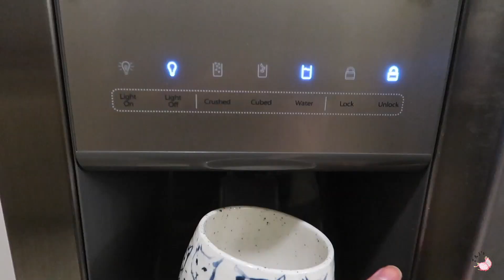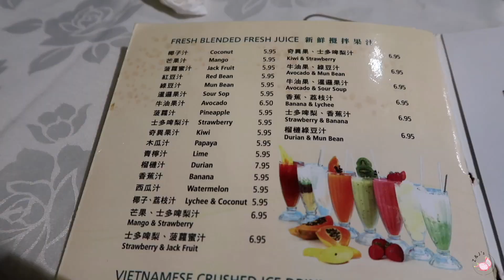作死挑战一周不喝饮料和奶茶💔原来皮肤真的会变好！| One week drinking water challenge reduced my acnes!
谢谢你点开了这个看起来就很无聊的视频～但是！！！看到最后真的会发现Zoella的痘痘在这个礼拜消失得超快，（自我感觉）气色也好看点了～虽然还是一如既往的熬夜，不过多喝水真的很有用，如果戒不了熬夜就多喝水吧！

你在视频中看到&可能感兴趣的东西：

🦄️保温杯（一直很爱用，保温效果在零下也不受影响，以前去沙漠过夜一整晚零下，第二天起来杯子里还是热水！or 这个更少女！这种新款的应该不会挨到鼻子

猫咪马克杯 ANTHROPOLOGIE真的有好多好看的杯子！好看的杯子会短时间让我有喝水的动力！

纽约的星巴克杯子是我们以前去纽约朋友送的～每次用都会想起她❤️

🦄️第一天去上学的Zoella：
穿的➫ Mango格子上衣（已下架）

白色高领内搭（xs）

大衣（这家店的大衣质量真滴不错！sorry刚过完双十一才告诉大家） or 复制￥DHctbQBeZzZ￥ ，打开手机淘宝

🦄️第二天去上学的Zoella：
穿的➫ 黄色卫衣

妆容➫粉底液 # Gobi

口红 # Dolce Vita

🦄️看电影的Zoella：
穿的➫ 波点连衣裙

妆容➫粉底液 # Gobi

口红 # Covert Affair

➫吃的烧烤 锦州烧烤   668 Silver Star Blvd, Scarborough, ON M1V 5N1

🦄早起上学要死不活的Zoella：
穿的➫ 粉色卫衣 或者复制这条信息，￥VwRNbQBlxxd￥ ，打开手机淘宝

牛仔外套 或者复制这条信息，￥VOUUbQBml9n￥ ，打开手机淘宝

妆容➫阿玛尼气垫# 3（遮瑕效果很弱，主要是提亮肤色，干皮混干友好～壳子好看！

➫吃的咖喱蟹  Saigon Star Restaurant   330 Hwy 7, Richmond Hill, ON L4B 1S1

🦄️片尾喝的奶茶：我们的最近最爱奶茶店在4750 Yonge St food court中间叫 一茶，他们家的蛋糕奶茶真滴是蛋糕味的cream，光是想想口水都滴到键盘上了……